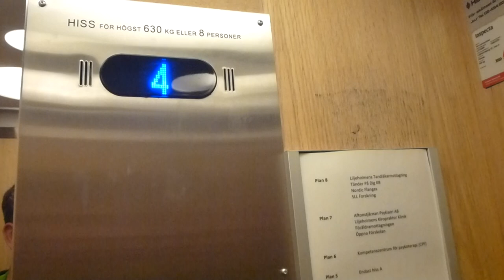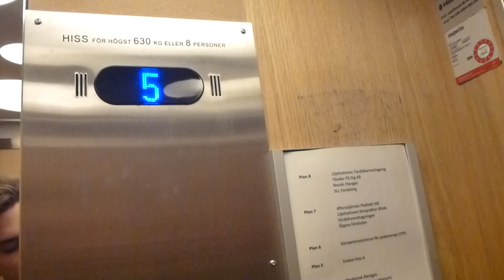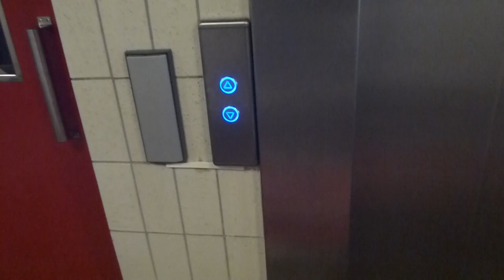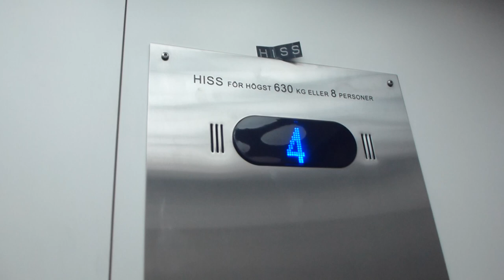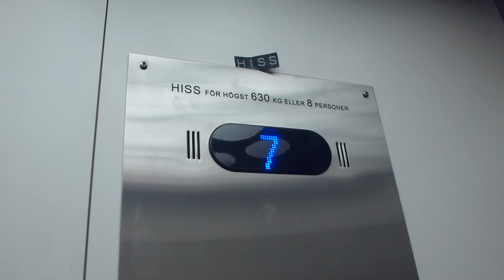ASEA Graham Traction elevator, JP Sandström Mod traction elevator @ Liljeholmstorgets Vårdshuset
Brand:
Type: ASEA-Graham, OTIS, JP Sandströms Hisskonsult AB (2011, Left) JP Sandströms Hisskonsult AB (2012, right)
Controller: Generic Digital
Capacity: 630Kg, 8Pers.
Floors: 8 ([1, 2], 3, 4, 5, 6, 7, 8)
Build no.
Location: Liljeholmstorget 7B, Vårdshuset (Medical Center) Stockholm Southwest, SWEDEN